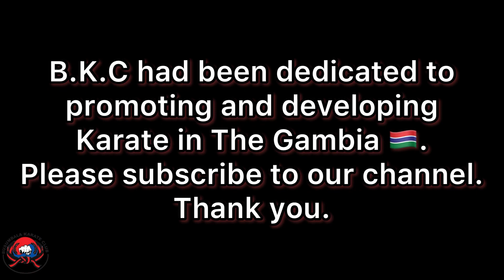VIP protection by busumbala karate club 2023